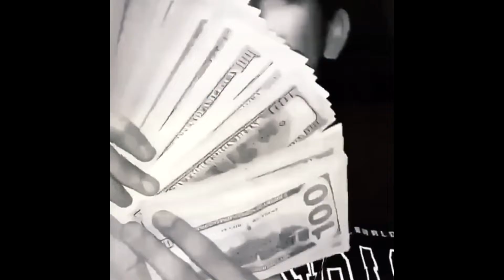ARTIFEX27 - WESTWOOD FREESTYLE (PROD. KIVYA)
edit by: @hxrrleyy!